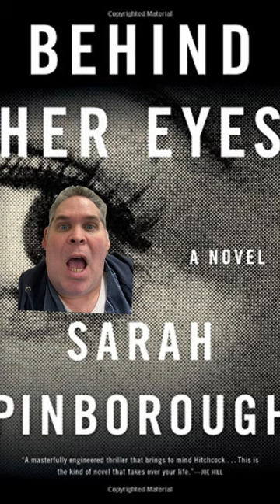Behind Her Eyes, by Sarah Pinborough, No Thanks! books thrillerbooks b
Tombstone rants a bit about the book Behind Her Eyes by Sarah Pinborough.